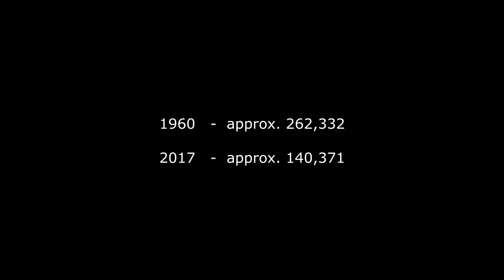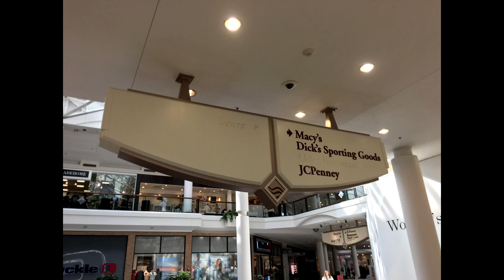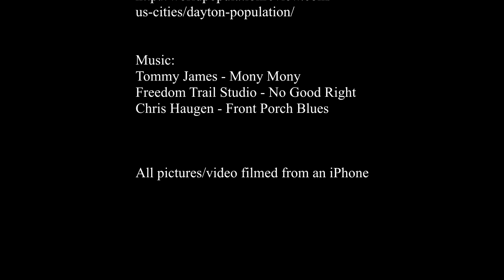Dayton Metropolitan Area: The Greater Dayton Area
Basic Media Writing (COM-2560-01) Assignment

A short project featuring the hotspots around the suburbs of Dayton.